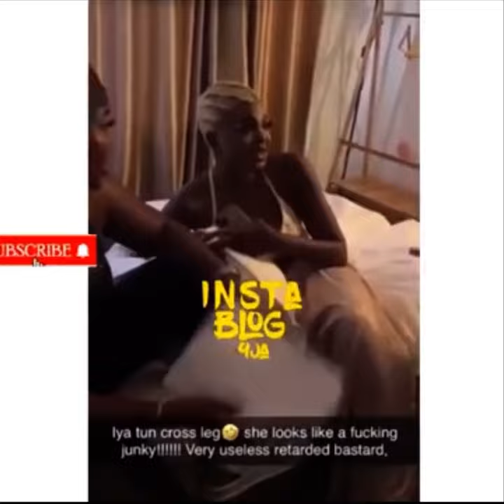TujePretty Beaten Over 150k She Is Owing Hair Vendor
Slayqueen TejuPretty taught a lesson for allegedly refusing to refund a vendor her N150K
Social media influencer and slayqueen, Tejumola aka TejuPretty, has s#ffered embarassment as a result of her actions.
It was gathered that her latest incident was between her and a hair vendor over N150K. According to the vendor who narrated what transpired, TejuPretty had refused to return her money after she mistakenly sent her N800K.
In several posts on Snapchat, the vendor noted that it took the Grace of God to have retrieved N650K from TejuPretty. She added that she received from insults from the influencer over her balance of N150K. However, in a bid to retrieve her money, she accosted Teju while at a beach in Lagos and taught her a brief lesson.
A video circulating the internet, shows TejuPretty receiving her ‘lecture’ from the vendor and her friends in a room.